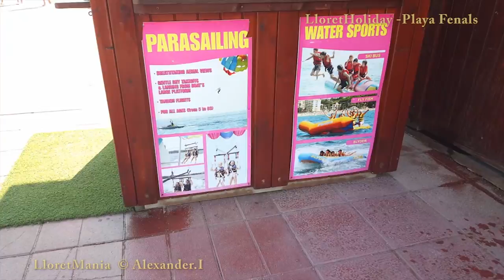Лучшие пляжи в Испании - Plaja Fenal - Lloret de Mar 2015 - LloretMania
- Аренда домов, небольших квартир-студий, апартаментов, вилл с садом, элитных резиденций с бассейном.